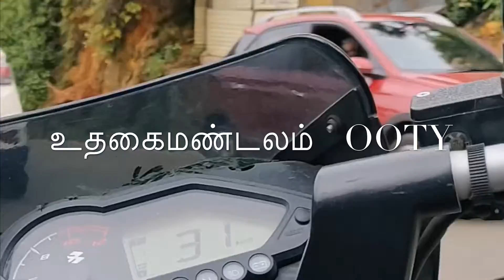Mettupalayam to Ooty | மேட்டுப்பாளையம் டு உதகைமண்டலம்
Unplanned trip to Ooty from Mettupalayam. Nice experience with pulsar 150 NAS. Feel the weather, climate, roads, trees and wind while driving.